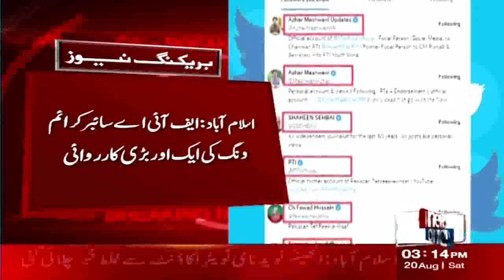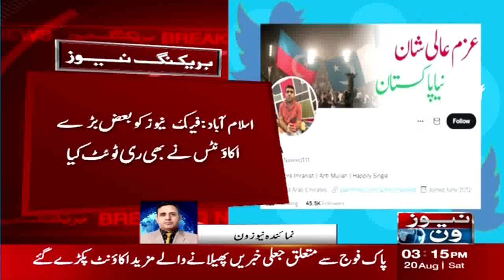Social Media Fake Accounts Issue | Pakistan Army | PTI | Imran Khan | NewsOne | 20th August 2022